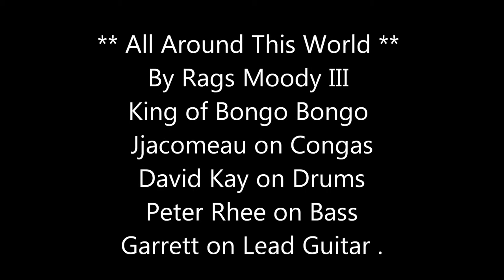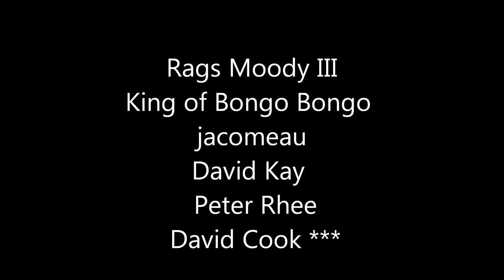All Around The world.wmv